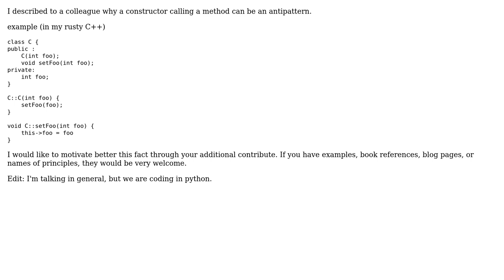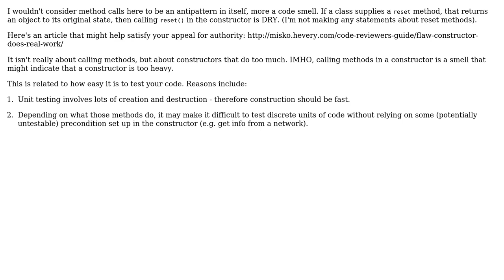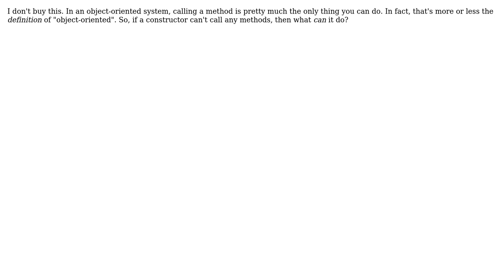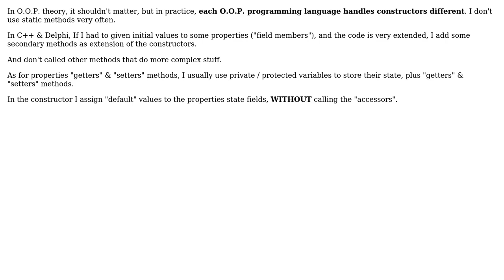Software Engineering: Constructor should generally not call methods (8 Solutions!!)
Software Engineering: Constructor should generally not call methods

With thanks & praise to God, and with thanks to the many people who have made this project possible! | Content (except music & images) licensed under CC BY-SA | Music | Images & others | With thanks to user umlcat user Stefano Borini user Peter Torok user Paul Butcher user Matthieu M. user Mason Wheeler user Jorg W Mittag user CashCow and the Stack Exchange Network Trademarks are property of their respective owners. You are responsible for your own actions.